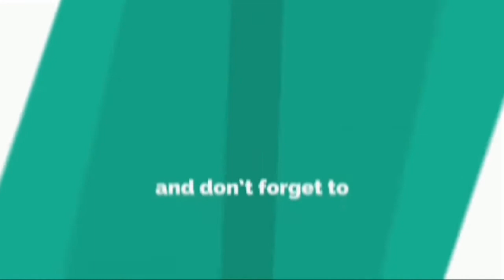விவேக்,வடிவேலு பாணியில் சரவெடி நிஜகலாட்டா காமெடி!!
மனைவியை கலாய்க்கனுமா? கணவனை கலாய்க்கனுமா? இதபாருங்க மொதல்ல!!